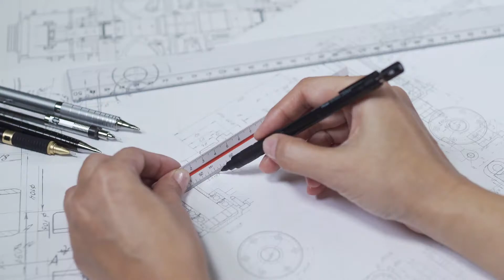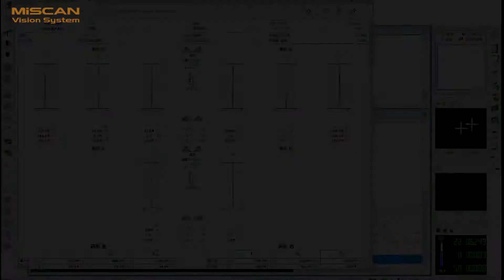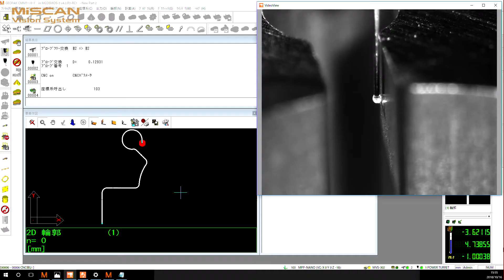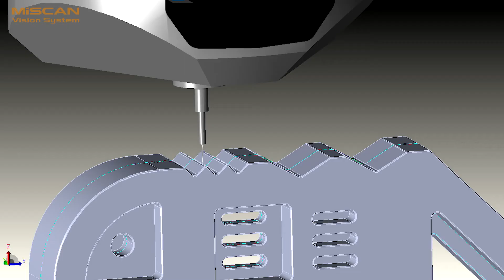Mitutoyo MiSCAN Vision System Promotion (english)